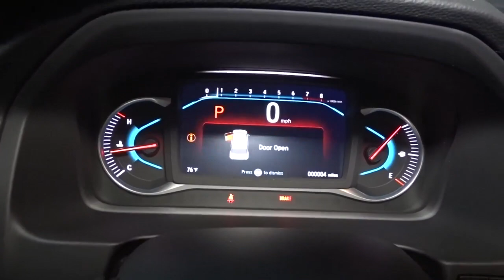2022 Honda Pilot Hillside, Newark, Union, Elizabeth, Springfield, NJ 225332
2022 Honda Pilot available in Hillside, New Jersey at Route 22 Honda. Servicing the Newark, Union, Elizabeth, Springfield, NJ area.
2022 Honda Pilot Special Edition - Stock#: 225332 - VIN#: 5FNYF6H25NB010302

The Smart Way To Buy! Are you tired of hidden fees and bogus rates ruining your search process? Now there's a way to avoid all of the nonsense. Introducing the smart way to buy from Route 22 Auto's. The advantages of the smart way to buy are endless. There is no pressure throughout your search. You can finally feel at ease when purchasing a car. Since there are no hidden fees, there are no surprises or gimmicks revealed when you finally make a decision. Route 22 Autos salespeople are direct and value your time, so there is no back and forth or confusion. They know it's necessary for you to feel comfortable during the buying process and want to be trusted. The smart way to buy is smart for a reason. The team at Route 22 Auto's does Internet research every day to discover the right price for you. They make sure to look at competitors' pricing and numbers from industry experts so you can feel confident that you're getting the best offer possible. The main factors that contribute to your final cost are market value, product availability, days' supply in the market and the product age, color and equipment. It's easy to feel secure with the smart way to buy. Want more room? Want more style? This Honda Pilot Special Edition is the vehicle for you. You appreciate the finer things in life, the vehicle you drive should not be the exception. Style, performance, sophistication is in a class of its own with this stunning Honda Pilot Special Edition. Comfort. Performance. Safety. Enjoy all three with this well-appointed AWD 2022 Honda. The look is unmistakably Honda, the smooth contours and cutting-edge technology of this Honda Pilot Special Edition will definitely turn heads.
215w Regular Amplifier,Radio w/Seek-Scan, Clock and Steering Wheel Controls,Radio: 215-Watt Audio System -inc: 7 speakers, subwoofer, Bluetooth HandsFreeLink and streaming audio, MP3/auxiliary input jack, Radio Data System (RDS), Speed-sensitive Volume Compensation (SVC), 2.5-amp USB charging port (1 port in center console/2 ports on 2nd-row), 8 display audio w/high-resolution touch-screen and customizable feature settings, HondaLink, CabinControl remote compatibility, Apple CarPlay integration, Android Auto integration, SMS text message function, SiriusXM (SiriusXM requires a subscription after any trial period, If you decide to continue your SiriusXM service at the end of your trial subscription, the plan you choose will automatically renew and bill at then-current rates until you call SiriusXM at 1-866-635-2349 to cancel, See our customer agreement for complete terms Fees and programming subject to change, Available in the 48 contiguous United States and D.C, SiriusXM and all related marks and logos are trademarks of SiriusXM Radio Inc.), HD radio, 2.5-amp USB smartphone/audio interface (1 port in front console) and wireless phone charger,2 LCD Monitors In The Front,Fixed Antenna,Wheels: 20 Exclusive Gloss Black Alloy,Power Liftgate Rear Cargo Access,Galvanized Steel/Aluminum Panels,Body-Colored Rear Bumper w/Black Rub Strip/Fascia Accent,Body-Colored Door Handles,Steel Spare Wheel,Body-Colored Front Bumper w/Black Rub Strip/Fascia Accent,Black Bodyside Cladding and Black Wheel Well Trim,Tires: 245/50R20 102H AS,Clearcoat Paint,Roof Rack Rails Only,Front Fog Lamps,Body-Colored Power w/Tilt Down Heated Side Mirrors w/Manual Folding and Turn Signal Indicator,Auto On/Off Projector Beam Led Low Beam Daytime Running Auto High-Beam Headlamps w/Delay-Off,Headlights-Automatic Highbeams,Black Side Windows Trim and Black Front Windshield Trim,Deep Tinted Glass,Fixed Rear Window w/Fixed Interval Wiper and Defroster,Lip Spoiler,Black Grille,LED Brakelights,Speed Sensitive Variable Intermittent Wipers,Express Open/Close Sliding And Tilting Glass 1st Row Sunroof w/Sunshade,Tailgate/Rear Door Lock Included w/Power Door Locks,Compact Spare Tire Stored Underbody w/Crankdown,Full Floor Console w/Covered Storage, Mini Overhead Console w/Storage and Conversation Mirror,8-Way Driver Seat,Manual Tilt/Telescoping Steering Column,Front Cupholder,Delayed Accessory Power,Fixed 60-40 Split-Bench 3rd Row Seat Front, Manual Fold Into Floor, Manual and Adjustable Head Restraint,Day-Night Auto-Dimming Rearview Mirror,Rear HVAC w/Separate Controls,Trunk/Hatch Auto-Latch,Valet Function,Driver Foot Rest,Passenger Seat,Digital/Analog Appearance,Power Rear Windows, Fixed 3rd Row Windows and w/Manual Sun Blinds,Fade-To-Off Interior Lighting,Trip Computer,Front Center Armrest and Rear Center Armrest w/Storage,FOB Controls -inc: Cargo